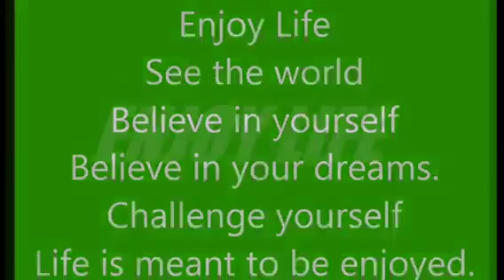Neon Poi Ball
Session 1
Enjoy Life
TJB